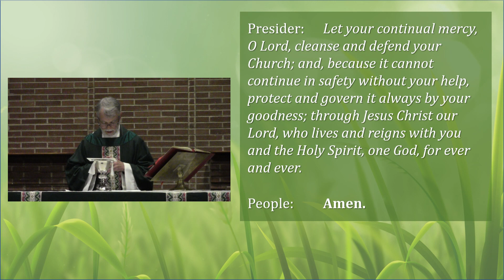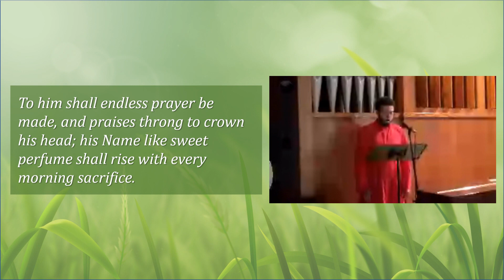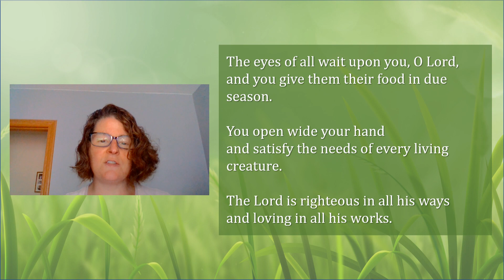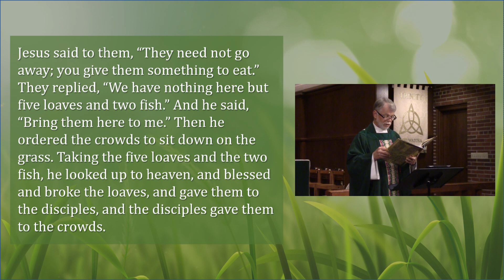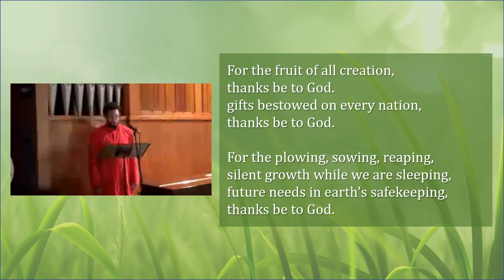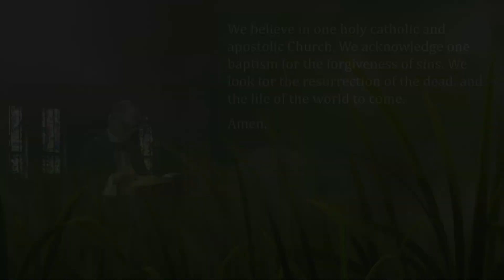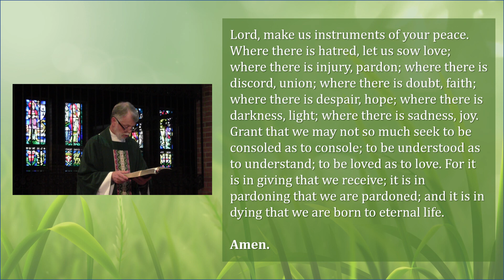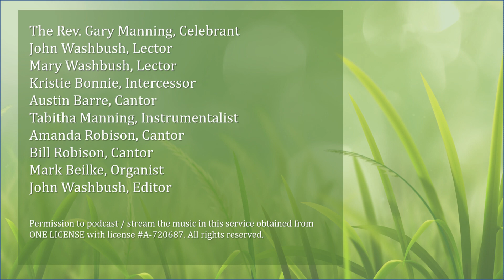A Sunday Morning Liturgy - August 2, 2020 - Ninth Sunday After Pentecost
Welcome to worship from Trinity Episcopal Church, Wauwatosa, Wisconsin.  Thank you for joining us for a Liturgy of the Word for Sunday, August 2, 2020, the Ninth Sunday after Pentecost.

Thanks to John and Mary Washbush for being our lectors and to Kristie Bonney for being our intercessor.  Tom Koester, Trinity music director, is away this weekend.  This allows us to enjoy encore musical performances by Tabitha Manning, Austin Barre, Amanda Robison, Bill Robison and Mark Beilke.  Thanks to the Rev. Gary Manning for his sermon reflection.

Just a reminder - the Sunday morning services will premiere at 9:00 am.  Virtual Coffee Hour will precede the service at 8:15 am via Zoom. The details of the meeting code and password are in the parish weekly email.

Following the service, please join us for distribution of Communion from the Curbside in the Trinity Church parking lot.  Details of the process may be found on the church

You support of Trinity Church through sharing of this liturgy with us is deeply appreciated.  If you would like to show your appreciated for this opportunity for worship and sharing of God’s Word, please consider making a donation at the Trinity Church online donation

The Common Sunday Morning Liturgy presented by the Diocese of Milwaukee continues.  As usual, this live streamed service begins at 10:00 am.  Check the Diocese of Milwaukee e-News for further details.